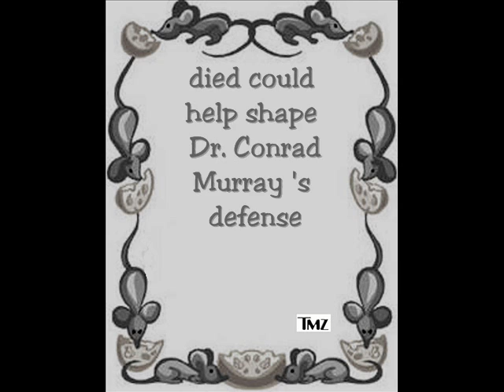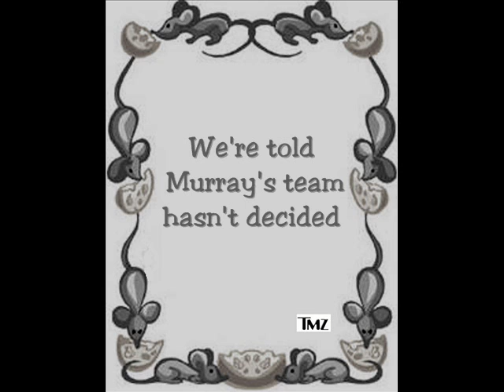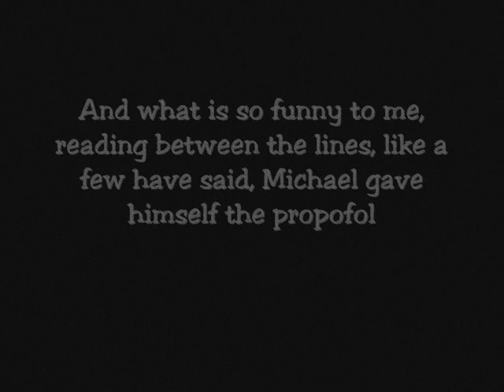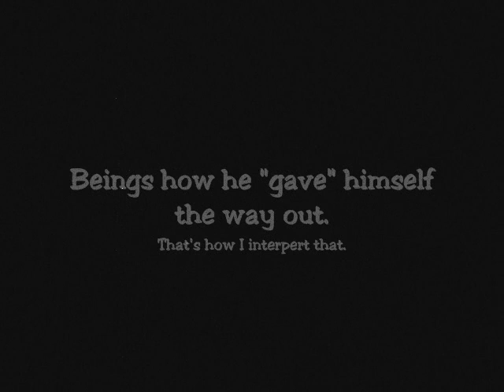TMZ Michael had more than one doctor.wmv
The movie never ends it goes on and on and on and on. LOL. Love ya Michael!